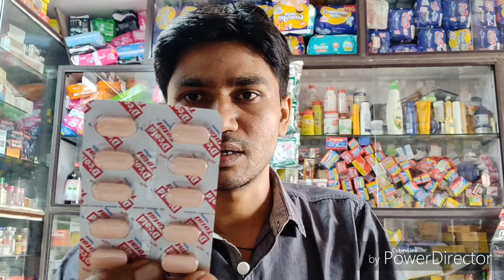D cold total and vicks action 500 tablet review in hindi || uses,side effects,price | cough medicine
D cold total and vicks action 500 tablet uses,side effects and price. d cold total tablet contain paracetamol phenylephrine and caffeine. paracetamol used to relieve headache and body pain. phenylephrine is used as nasal decongestant. caffeine increase the efficiency of paracetamol. Vicks action 500 tablet contain same ingredient as cold total and also contained diphenhydramine which is anti allergic drugs which release in runny nose.both is cough medicine.

ashwagandha green tea FOR IMMUNITY BOOST:

DABUR TULSI DROPS FOR IMMUNITY BOOST:

BEST AYURVEDIC COUGH SYRUP ZANDU:
BEST DETOLL HAND WASH WITHOUT NOTCH - AUTOMATIC HAND WASH WITH ALOEVERA